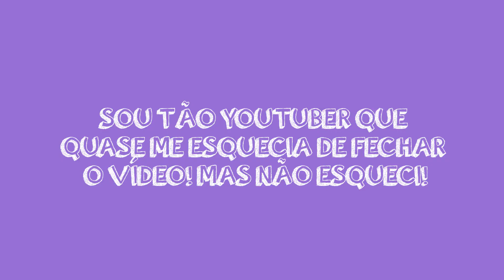E tu, és o Ronaldo do teu ginásio? | Marta Salgado Matos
Febre dos ginásios! Em 2019 toda a santa pessoa anda no ginásio! E, por essa razão, são cada vez mais as personagens caricatas que vemos pelos centros de fitness por esse país fora!

Nem o Phive, nem a Prozis, nem a Nike, nem o Spotify patrocinaram este vídeo! (era bom, mas não 🙄)

Juntei neste vídeo 10 tipos de pessoas que podemos encontrar no ginásio. Eu sou a Refilona, e tu, qual és?

Onde me podes encontrar fora daqui?

Rihanna ft. Drake - Work (Explicit)